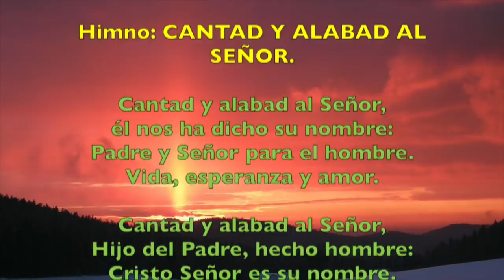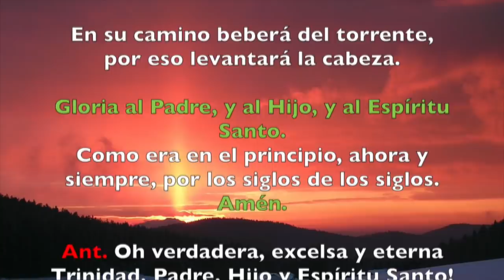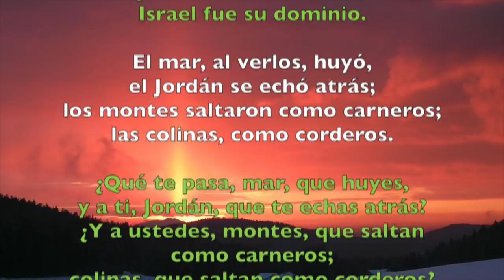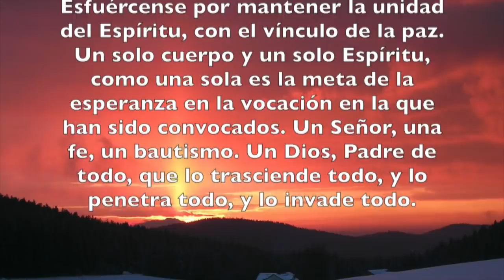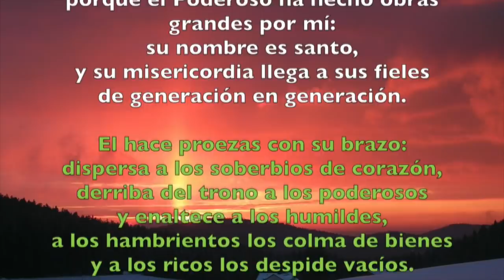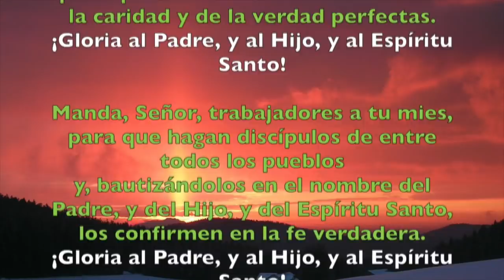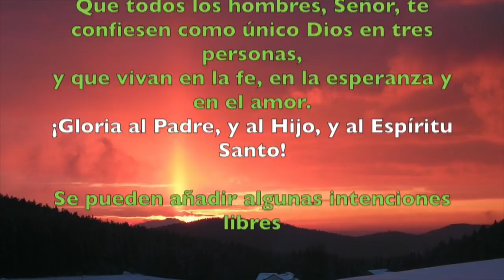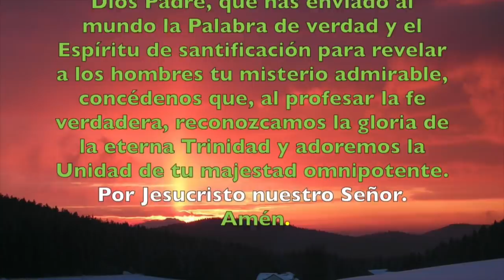Oración de la tarde (Vísperas), DOMINGO 27 DE MAYO | Padre Sam